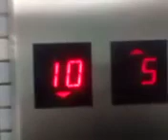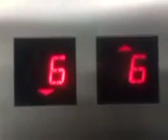Going up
04/13/2024